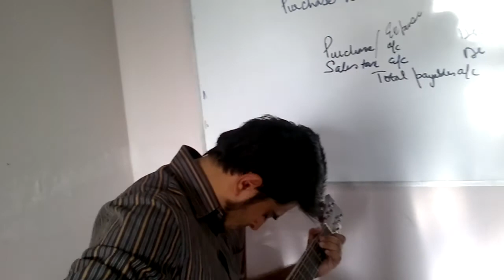LAAL maree...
CAMS student performance...